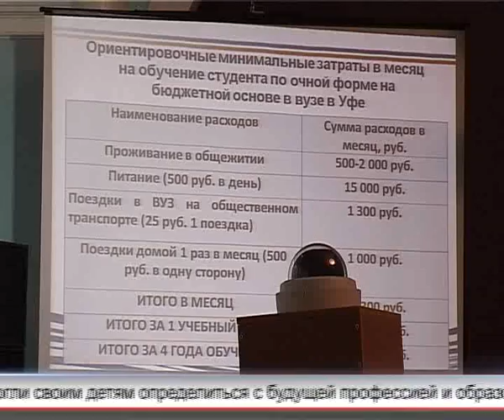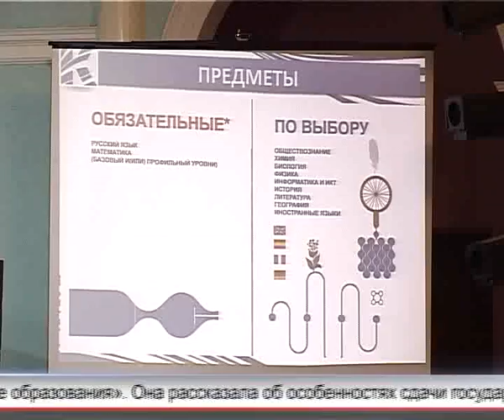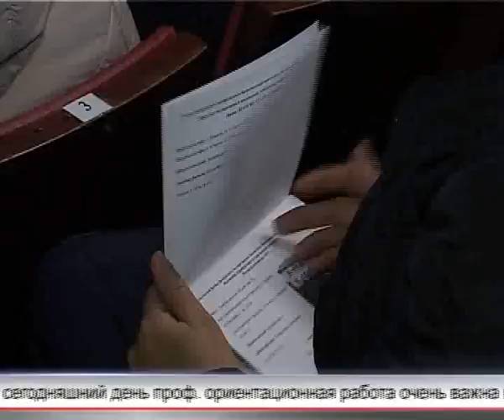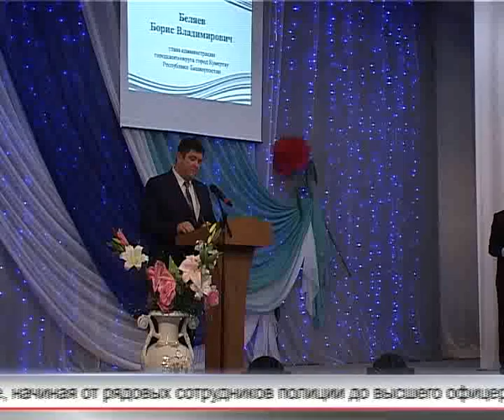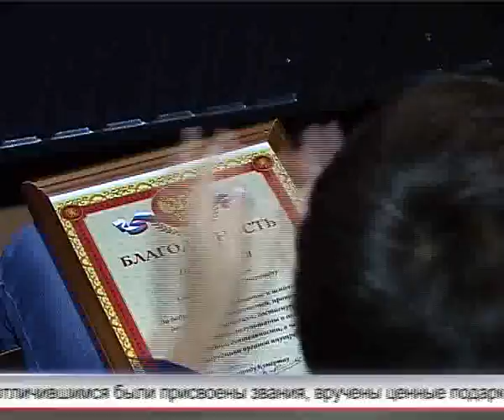Арис Новости 11.11.2016